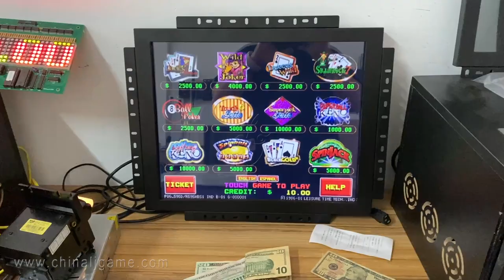POG 595 Newest Version POT O Gold Gaming PCB Boards For Sale